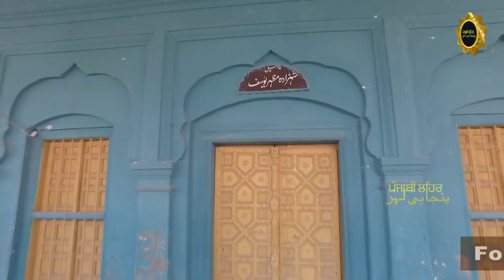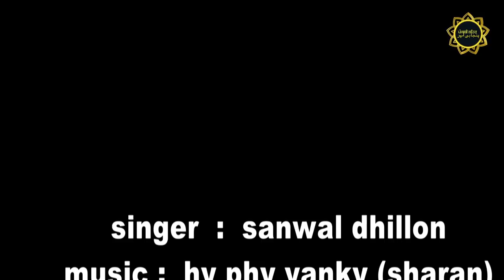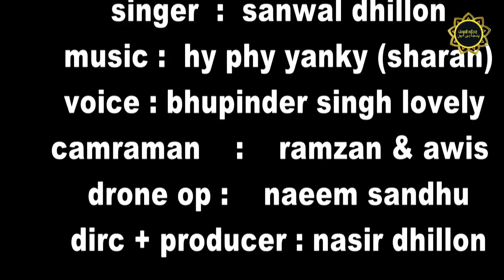Gurdwara Tulamba ! Baba Nanak Teaches Sajjan Thag in this Holy place Makhdumpur near khanewal !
A narrative tells that Guru Nanak set out from Pakpattan and reached a place near Tulamba where Sajjan Thug had set up a trap in the form of a caravan inn. He used to rob the travellers and made an attempt to trap Guru Nanak but failed. Guru Nanak created this Shabd here; Bronze is bright and shiny, but when it is rubbed, its blackness appears. Washing it, its impurity is not removed, even if it is washed a hundred times. Hearing this Shabd, Sajjan became a friend of Guru. Sajjan's inn was converted into a Gurdwara to commemorate this event.

Bhai Jodh Singh, disciple and Army General (Battle of Gurusar) of Sat Guru Har Gobind Ji was a resident of this village; this Gurdwara was built by one of his descendants in Samvat 1970. Following the partition in 1947, a new Gurdwara was set up in Panipat Haryana by his descendants (Bhayana Clan).